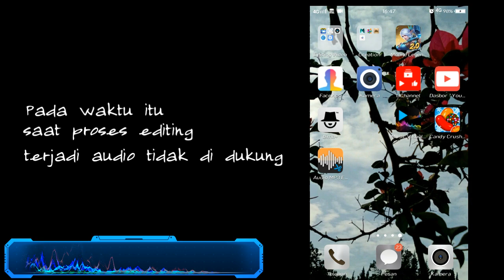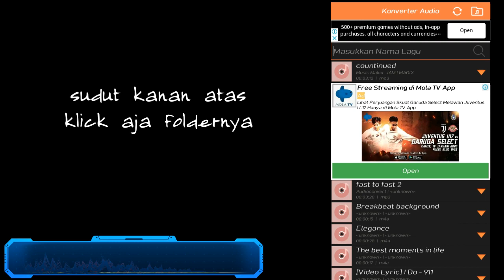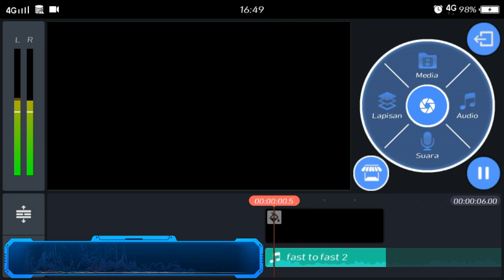Cara Mengatasi Audio tidak didukung kinemaster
Baik, kali ini saya menyajikan tutorial
Tentang mengubah format ke mp3.
Saat edit file audio tidak didukung kinemaster,  file audio tersebut saya buat dari music maker jam.
Semoga menjadi bermanfaat.

Nantikan tutorial berikutnya

kunjungi link berikut
tutorial lainnya.

Sallam
H29Lrain

Terima kasih